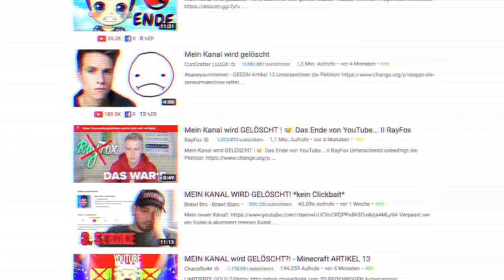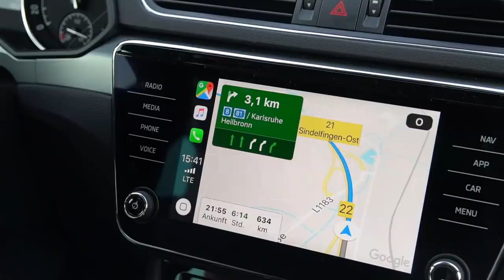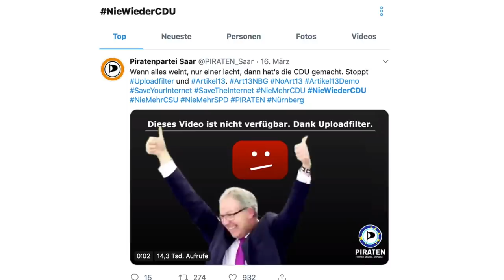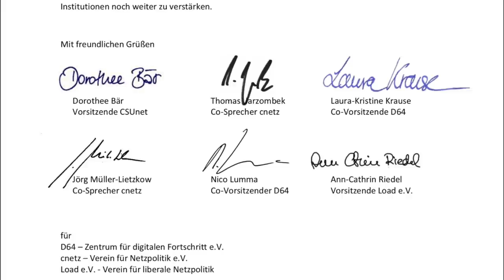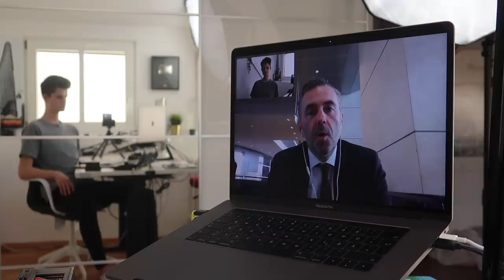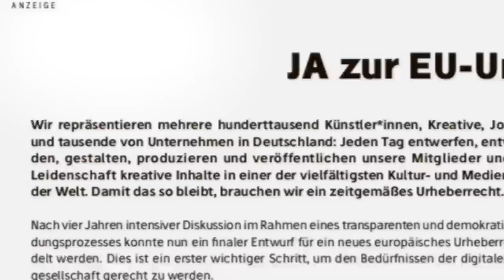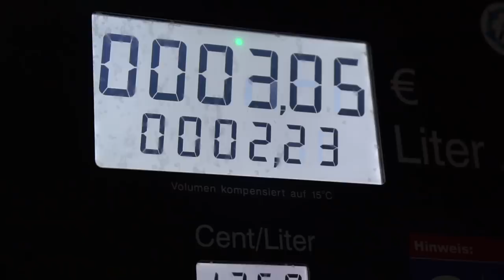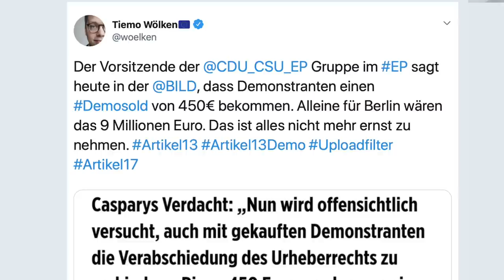Ich versuche Artikel 13 zu verstehen (Doku) | Oskar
Ich versuche Artikel 13 zu verstehen

Was genau ist eigentlich Artikel 13 und die EU-Urheberrechtsverordnung? Hunderttausende Menschen demonstrieren dagegen, aber was ist genau das Problem daran? Ich wollte das ganze Thema ein bisschen besser verstehen und habe meinen Prozess in dieser Doku festgehalten. Wir haben Interviews mit Rechtsanwalt Christian Solmecke, CDU-Digitalpolitiker Thomas Jarzombek und SPD-EU-Abgeordneter Tiemo Wölken geführt und sind sogar extra auf die Artikel 13 Demo in Berlin gefahren.

Wenn ihr zu den Interviews springen wollt:
Was ist Artikel 13? (Papa): 2:03
Was sagt ein Anwalt? (Christian Solmecke): 6:59
Was sagt ein CDU-Politiker? (Thomas Jarzombek): 12:31
Interview mit Tiemo Wölken (SPD): 26:21

Vielen Dank an alle Beteiligten, die geholfen haben das Projekt zu realisieren!
& alle anderen!

EQUIPMENT:
Kleine Kamera (Canon G7x)
Große Kamera (Sony a6300)

Ich bin Oskar und probiere für euch die Welt aus! Ich teste Technik, gehe aus meine Comfort Zone und verpacke das ganze in unterhaltsame Vlogs, Challenges und mehr!